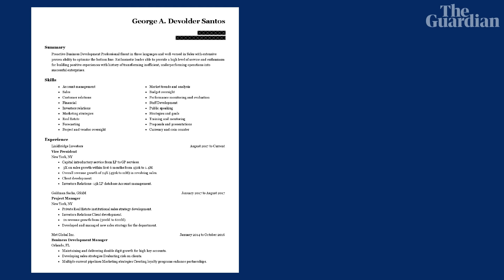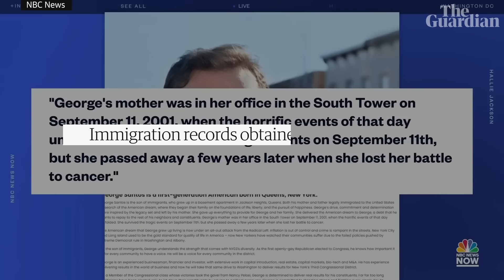George Santos expelled from Congress: a recap of some of his lies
The House voted on Friday to expel the Republican George Santos, of New York, after a critical ethics report on his conduct that accused him of converting campaign donations for his own use.

He was just the sixth member in the chamber's history to be ousted by colleagues. The expulsion push is the latest chapter in what has been a spectacular fall from grace for Santos, a first-term lawmaker initially celebrated as an up-and-comer after he flipped a district from Democrats last year and helped Republicans win control of the House. Here is a look back at some of his claims which proved untrue.